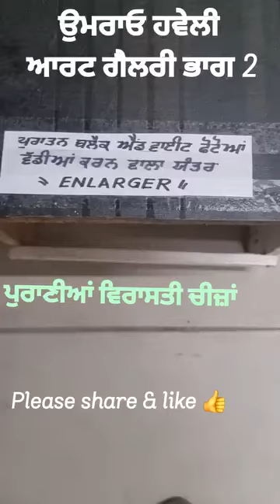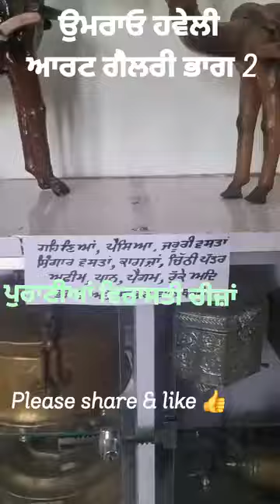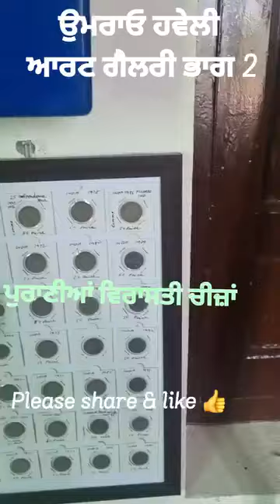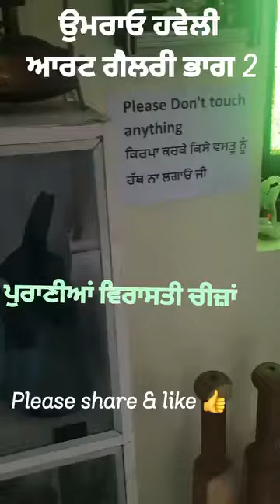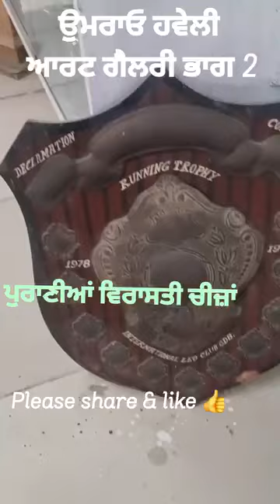ਉਮਰਾਓ ਆਰਟ ਗੈਲਰੀ (ਬਠਿੰਡਾ) !